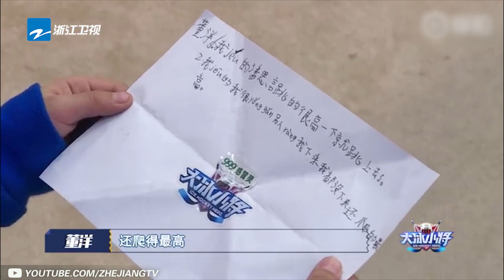【董洋成长史】 Confident Boy攀岩拔红旗“不想下去” 小将通报员传播“大事情”《大冰小将》特辑 [浙江卫视官方HD]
全国首档少儿燃动冰雪成长类节目《大冰小将》，易烊千玺和雷佳音分别化身“金牌经理人”和“全能领队”，带领来自全国各地的14位冰球小将，开启一场热血之旅。